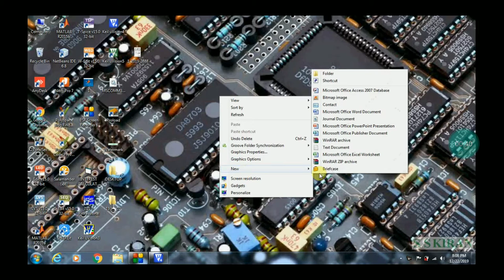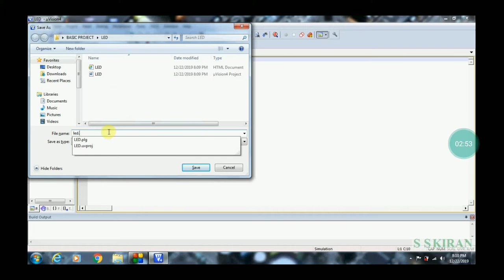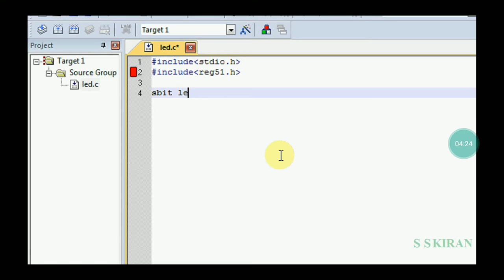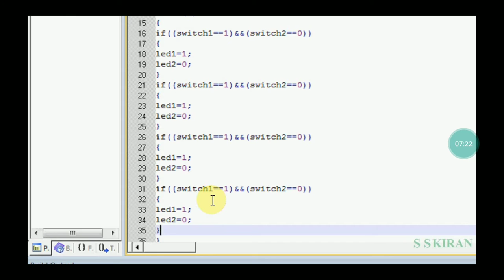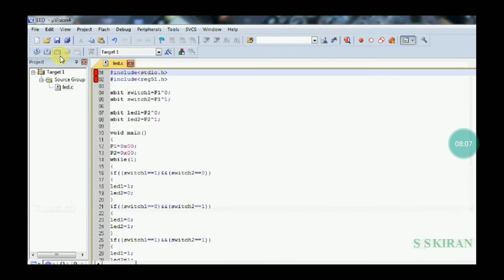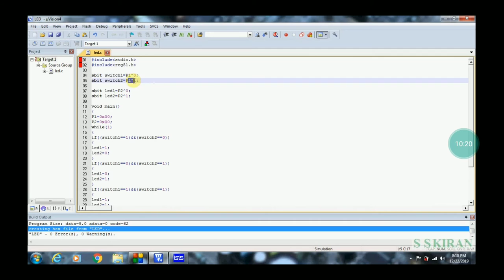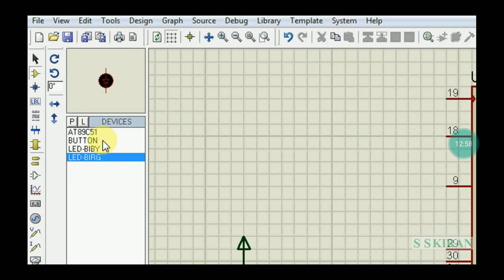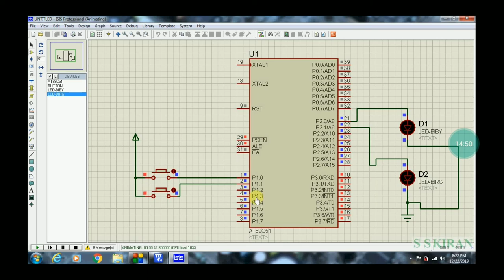Interfacing of Switches and LEDs with 8051 Microcontroller | Keil | Proteus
Here Explaining How to write basic code for Interfacing of LEDs and Switches with 8051 Microcontroller in Keil Software and to design circuit in Proteus Software